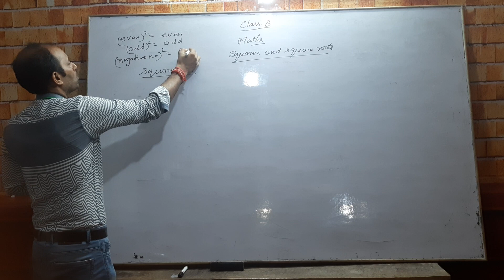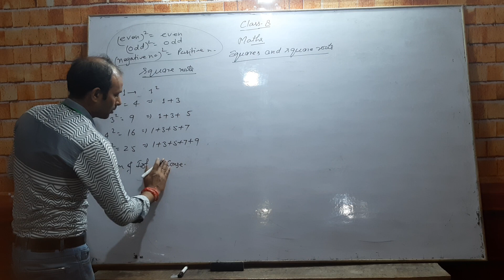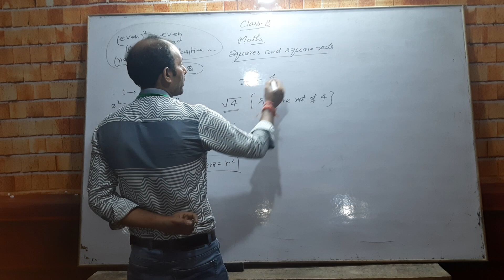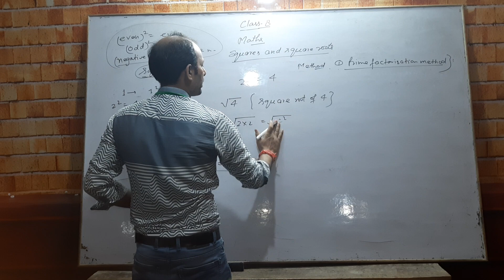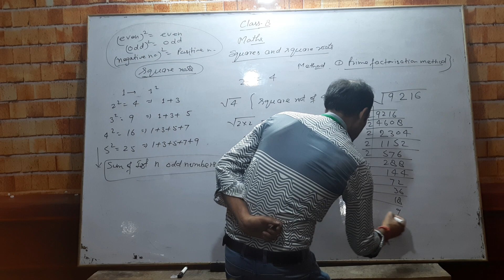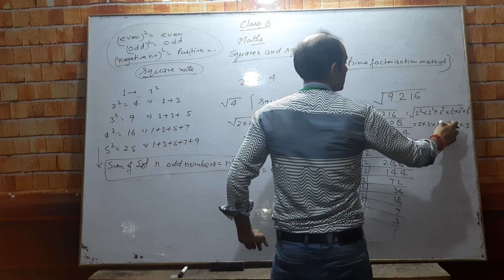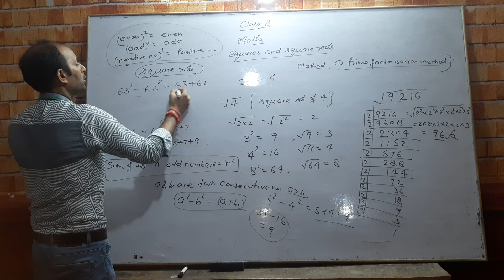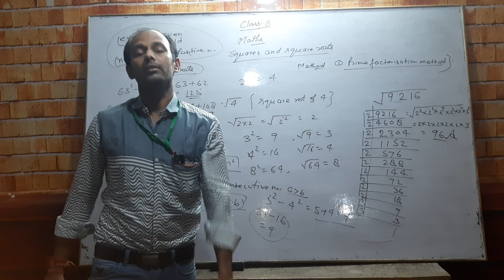Class 8th( Square and Square Roots)